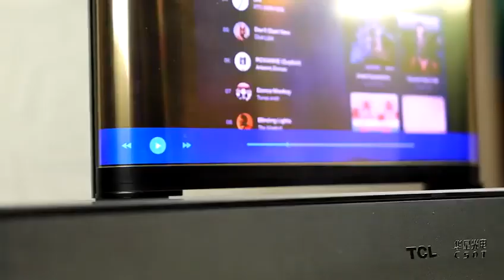TCL Rollable Display with Inkjet Printing OLED Display Technology